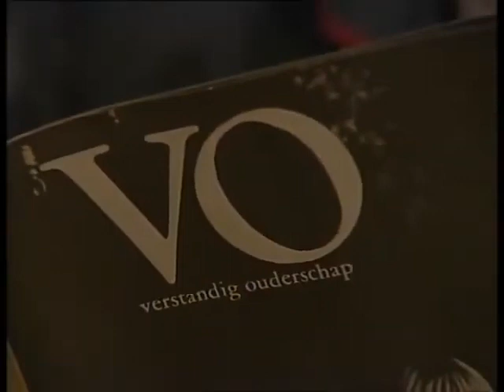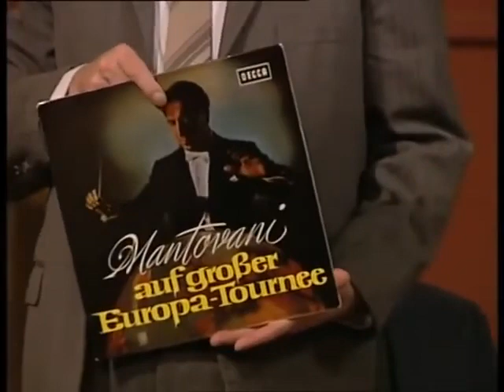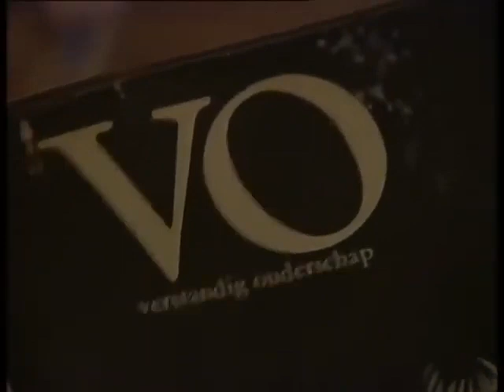S06E23 WIM KAN / TOEN WAS GELUK HEEL GEWOON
WIM KAN

Wim Kan geeft een try-out van zijn nieuwe theaterprogramma bij de kegelclub. Simon en Zus zijn lid geworden van de NVSH.